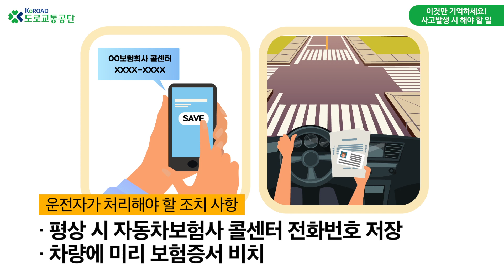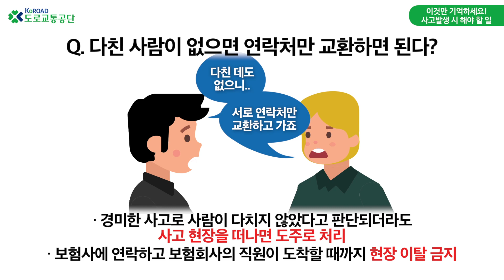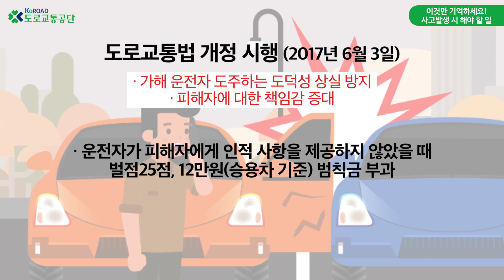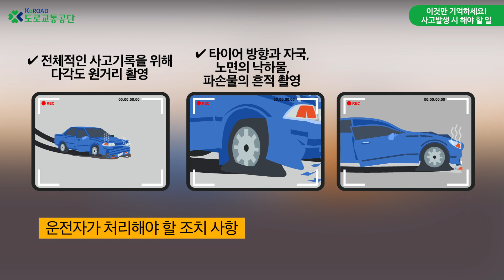[사고발생 시 해야 할 일] 이것만 기억하세요! 사고 발생 시 해야 할 일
해당 콘텐츠는 도로교통공단 교통안전 교육센터 ) 에서도 확인이 가능합니다